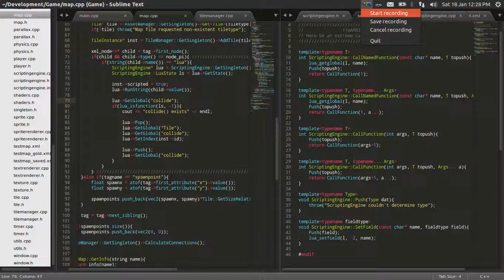Tile Events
So I got tile events (partially) working.
As you may notice, lua collision handlers and init code can be added along side tile tags in the map file with lua pi tags.
At the moment it is ONLY collision events which could be used for  a few gameplay mechanics, but not many. Soon I'll add a few more but before that I'll have to work on expanding the c++ bindings.

Also, I tweaked the sky colours and time scale a bit.